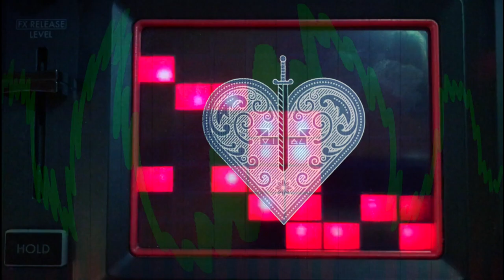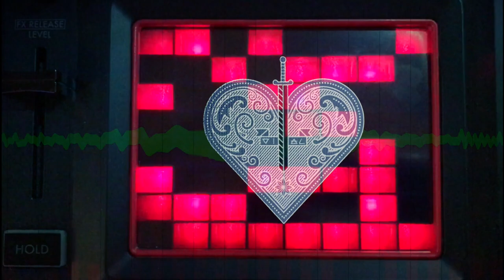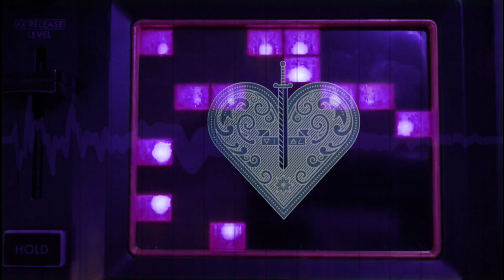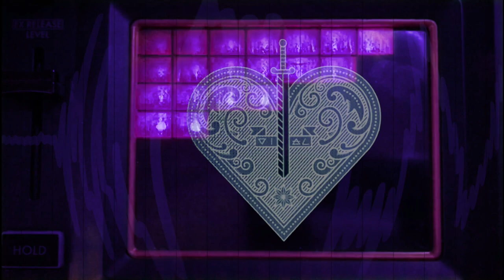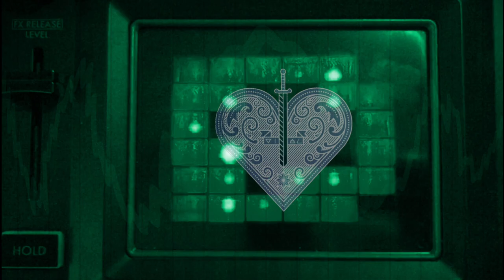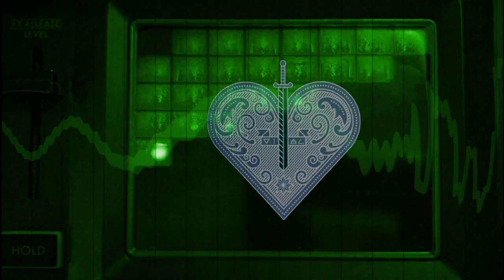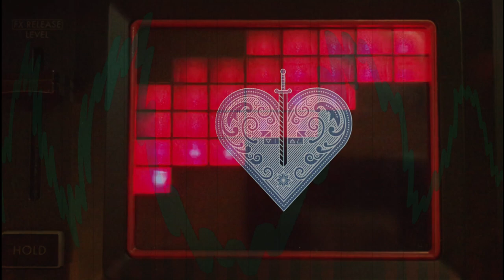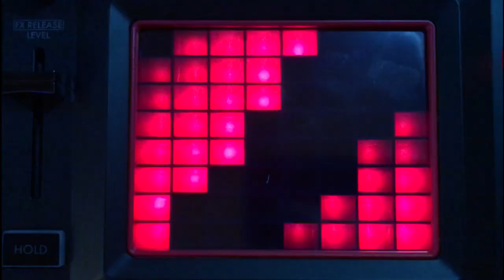DP2P -KP3MiX-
Refuse to lose / Dead Prez & DJ Green Lantern (0:00)
The Look Of Love / Slum Village (03:33)
Surviving / 2pac (07:03)
Globalization / Dead Prez (08:55)
Ride It Out / Outlawz (13:05)
Juicy Juice / Zion I (16:16)